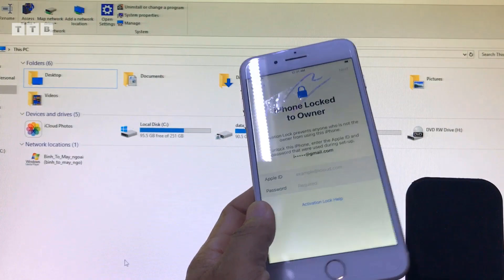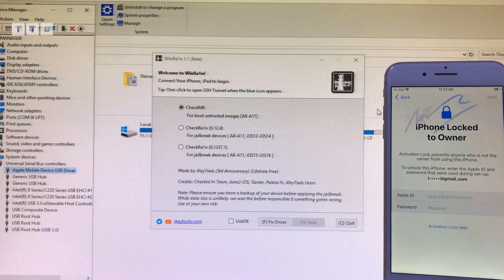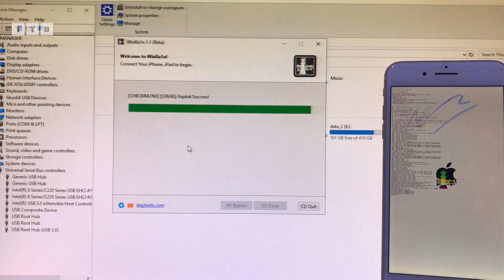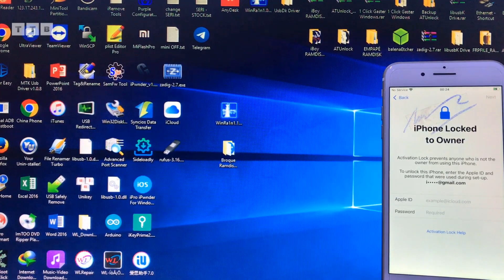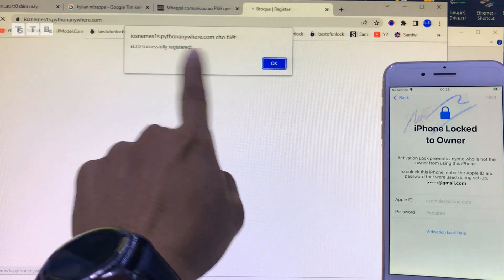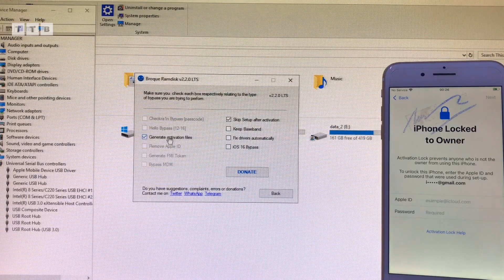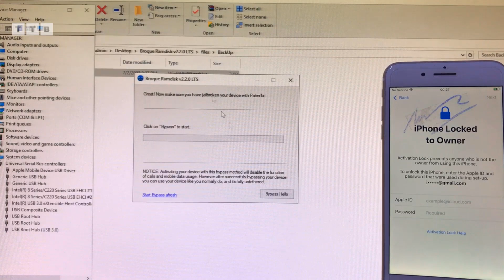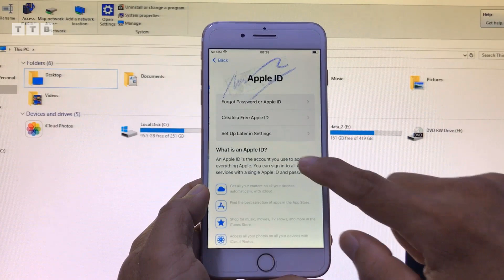[FREE] Bypass Hello Screen iOS 12 to 16.5.1 | Register ECID Unlimited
Cách Bypass iCloud | không cần PwnDFU | không cần Boot Ramdisk | không cần đổi số Serial | không cần cáp DCSD | khóa cho Chủ Sở Hữu | không kích hoạt | iOS 15.7.7 | 16.5.1 | Jailbreak 1 Click trực tiếp bởi CheckRa1n 0.13.3 trên Windows | ECID Đăng Ký Miễn Phí

00:00 Mở Đầu
01:16 Jailbreak 1Click
06:42 Activate Hello